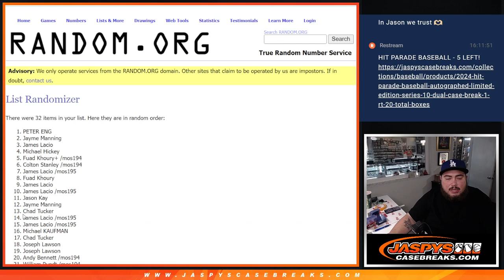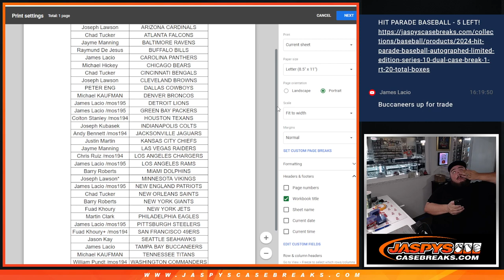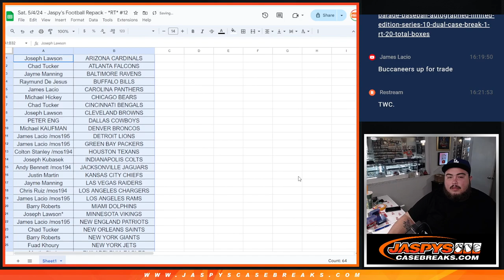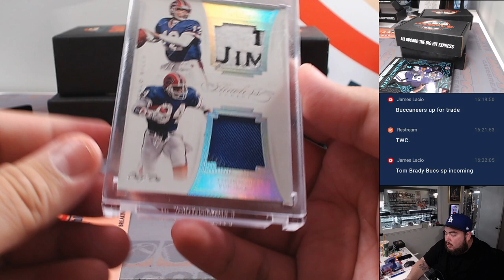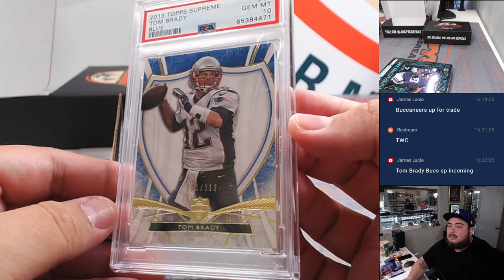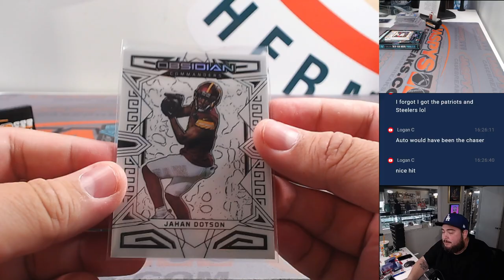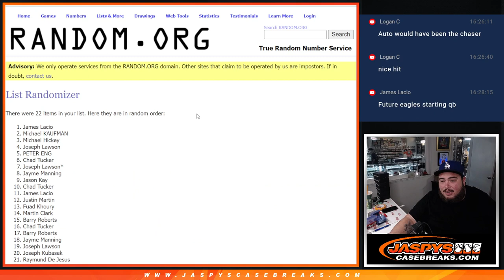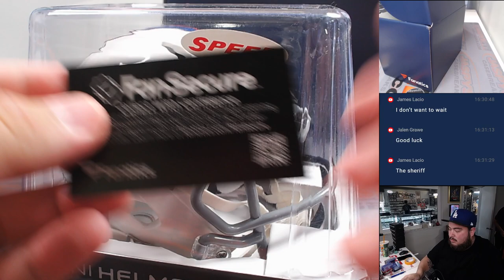Sat. 5/4/24 - Jaspy's Football Repack - *RT* #12